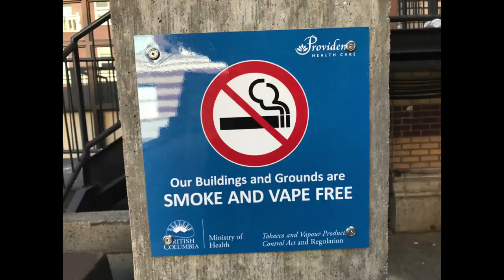TEAR - The Electric Ambulance Resolutions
Burning fossil fuels is making people sick and fuelling climate change. Just as hospitals were among the first to ban smoking, BCEHS needs to be among the first to utilize electric vehicles. Please support The Electric Ambulance Resolutions. Let's lead the way.